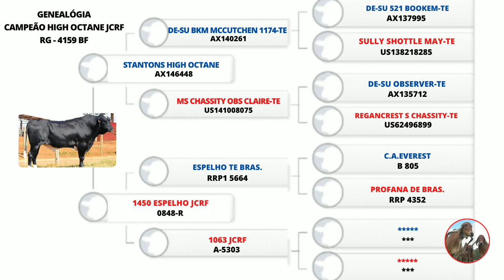Inseminação Artificial | Girolando 3/4 | Campeão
Campeão High Octane reprodutor girolando 3/4